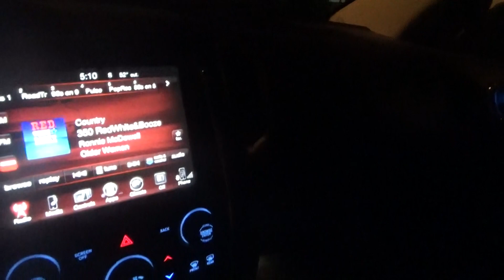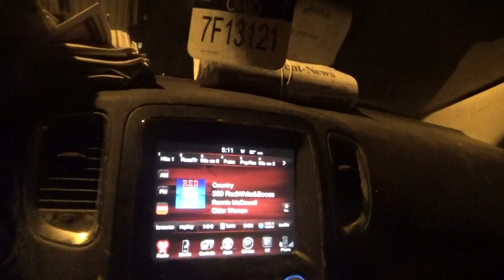i am half way done with the route tuesday